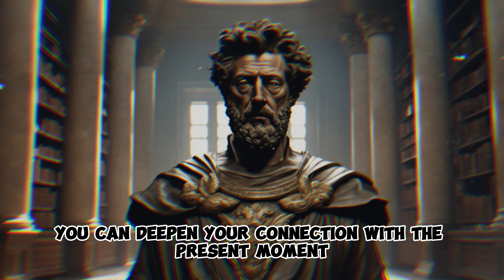7 Stoic Insights on Finding Contentment and Serenity in Mindful Yoga and Meditation Practices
Embark on a serene journey where Stoicism meets the tranquility of mindful yoga and meditation with "Stoic Insights: Finding Contentment and Serenity in Mindful Yoga Practices." 🧘‍♂️🌿📜

Discover seven Stoic insights tailored for individuals embracing mindful yoga, designed to guide you in finding contentment and serenity on the mat. From embracing each pose with wisdom to fostering resilience in the face of life's fluctuations, these insights offer a Stoic perspective on cultivating inner peace and mindfulness.

Explore practical applications of Stoic principles, empowering you to approach your yoga and meditation practices with intentionality, presence, and emotional resilience. Learn how Stoicism can be a guiding force, providing insights to not only deepen your yoga journey but also to find contentment and serenity in every breath.